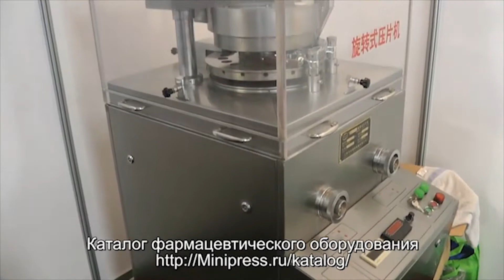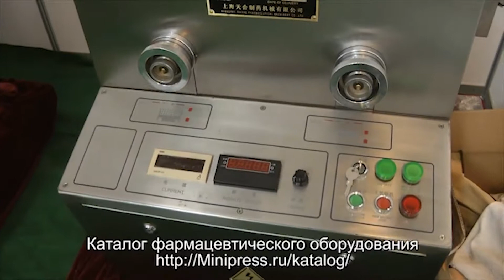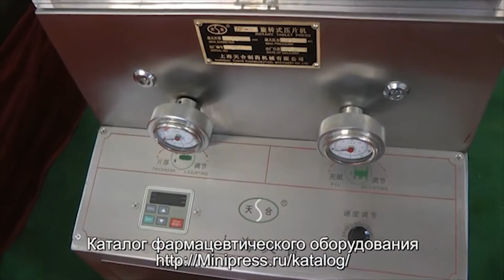Compressa rotativa RZY 27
l'apparecchiatura per la compressione dei tablet. Abbiamo più di 15 anni, fornendo ai nostri clienti assistenza nella consegna, installazione di compresse rotative automatiche per tablet! Stai cercando un fornitore affidabile di attrezzature per tablet? Ti daremo il miglior servizio 24/7. Abbiamo un assortimento di diversi modelli di compresse rotative per tablet.

Tablet modello rotativo "RZY-27"
Numero di utensili per la stampa: 27 paia
Pressa base: 80KN (8000 kg / cm2)
Diametro massimo delle compresse: 20 mm
Profondità del backfilling in polvere nella matrice: 18 mm
Altezza massima delle compresse: 8 mm
Velocità del rotore regolabile: 5-36 giri / min
Produttività: 128.000 compresse all'ora
Motore elettrico: 4 kW, 1440 giri / minuto, 380V
Dimensioni d'ingombro: 1800 mm x 980 mm x 1100 mm
Peso: 2150 kg (con imballaggio di 2400 kg)

Direttore della compagnia Minipress Roman Tsibulsky
Fornitura di attrezzature farmaceutiche in Russia
Russia, Mosca
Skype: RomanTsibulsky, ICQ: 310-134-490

UNA VASTA GAMMA DI PRESSE DI TABLET
Attrezzature per tablet catalogo costantemente aggiornate con foto, descrizioni, video e prezzi.
ESPERTI E TECNOLOGI
Abbiamo ampi contatti nell'ambiente farmaceutico, troviamo qualsiasi aiuto specialistico nello sviluppo di attrezzature e tecnologie.
DISCRE LE TUE IDEE PER I COMPRESSORI COMPRESSI
Ti aiuteremo nella selezione del modello di tablet. Vasta esperienza nelle funzionalità hardware di tablet e tablet. Consigli preziosi

STAMPA IN TABLET
Ci siamo dati il compito di aiutare i nostri clienti nella ricerca di tablet rotative. Anni di esperienza di tale attività dimostrano che molti clienti si trovano ad affrontare, specialmente con la mancanza di comprensione delle caratteristiche tecnologiche della compressione. L'acquisto di apparecchiature per tablet viene effettuato dopo una discussione dettagliata del problema, consultare il produttore dell'apparecchiatura, scambiare i disegni dei futuri tablet.

Cilindro piatto per compresse farmaceutiche a compressione automatica o forme semisferiche.
Produzione di bricchette di forme rettangolari per l'industria alimentare, farmaceutica, cosmetica e chimica.
Attrezzature e tecnologia di prodotti tablet per veterinari.
Compresse compresse società complesse tra cui il foro interno